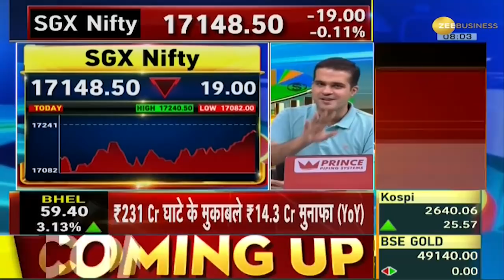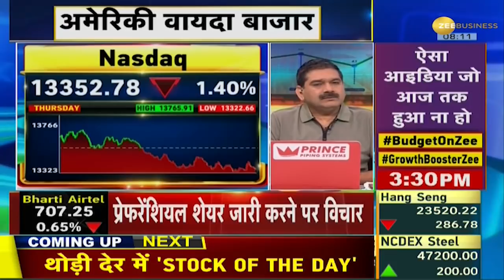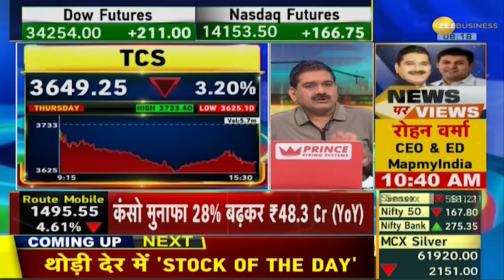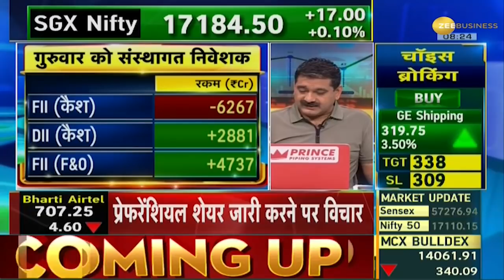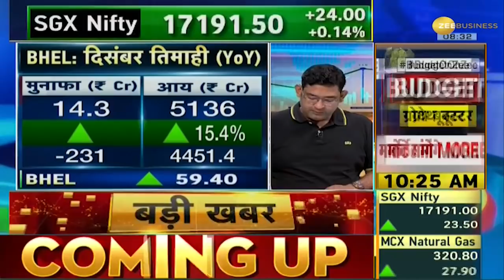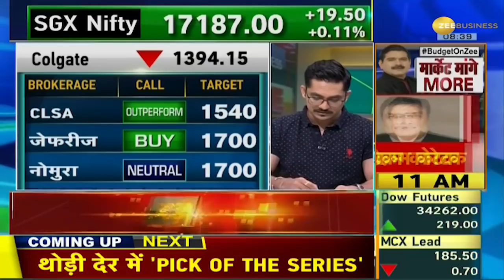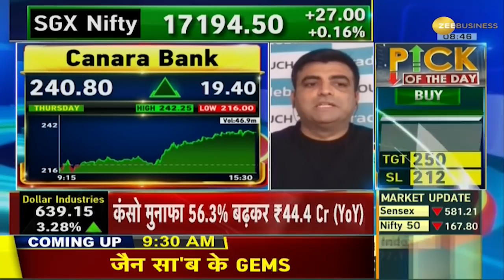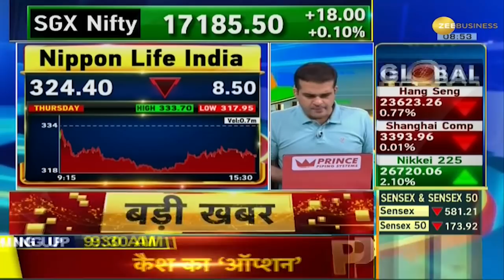Share Bazar Live: बाजार के लिए क्या हैं अहम संकेत, जानिए Anil Singhvi के साथ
बाजार के लिए क्या हैं अहम संकेत, जानिए Anil Singhvi के साथ |

In this segment of Share Bazaar Live know all about today's market with Anil Singhvi.